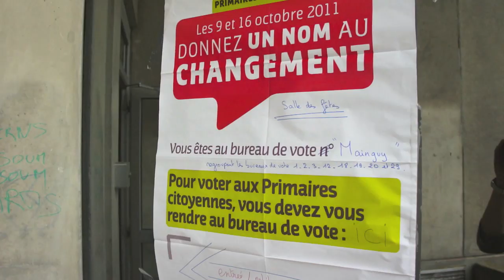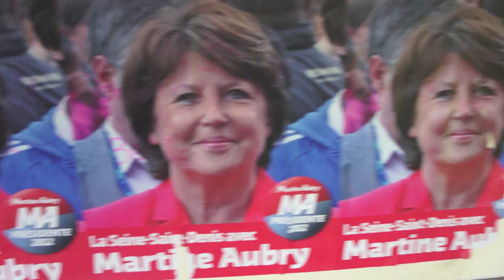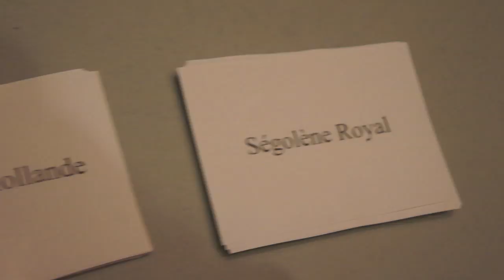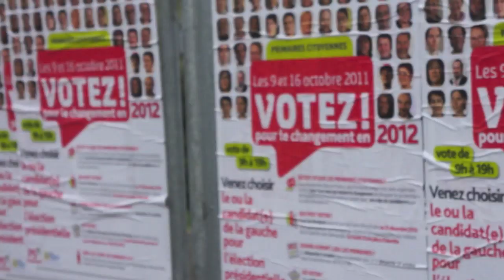Bondy Blog - Primaires Socialistes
Reportage à Bondy, sur le 1er tour du vote des Primaires socialistes.